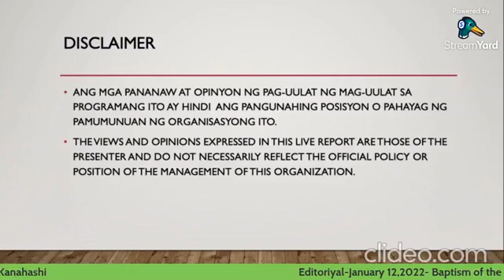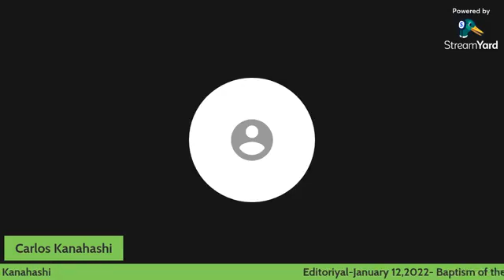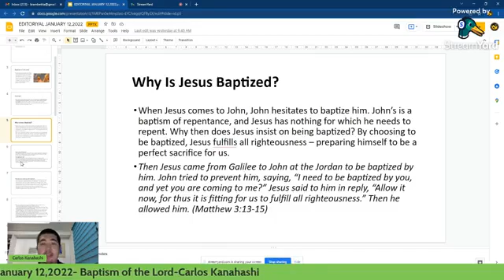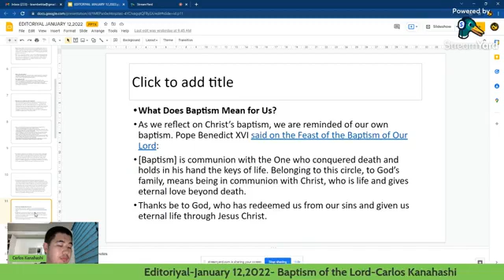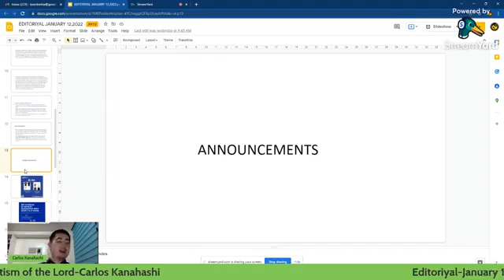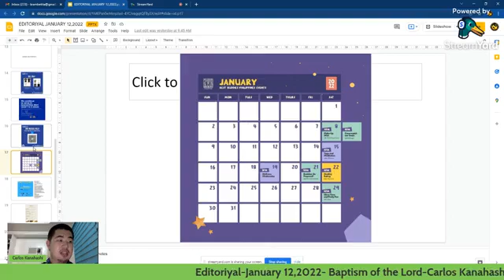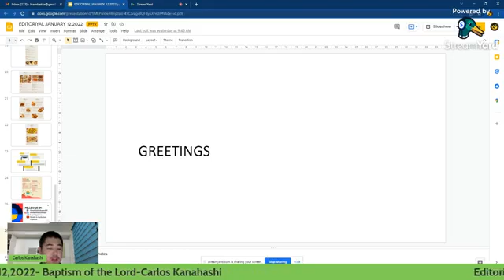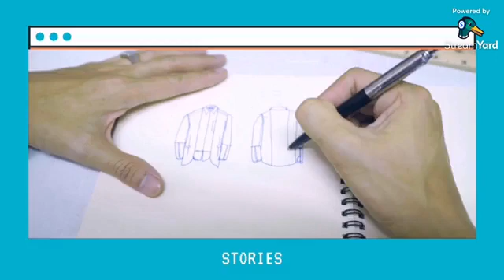Editoriyal (January 12,2022)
Topic: Baptism of the Lord